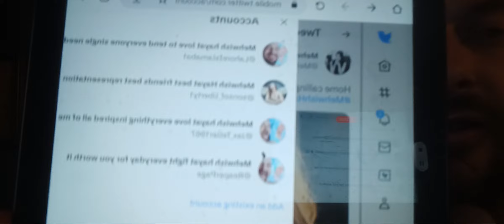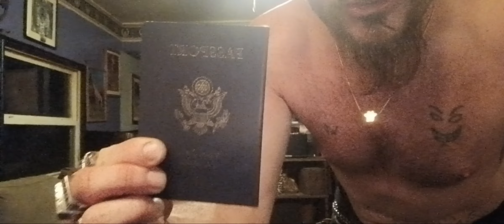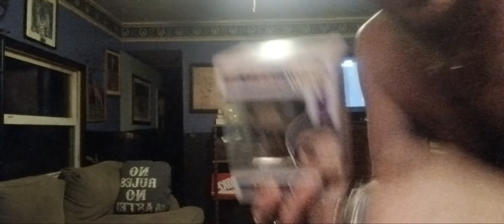Perfection heaven sent angel mehwishhayat only one I love worship adore forevermore respect 3-27-23